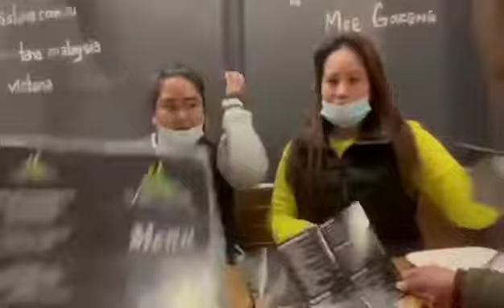Malaysian Restaurant @NewCastle,NSW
July 26,2021 Newcastle,Australia